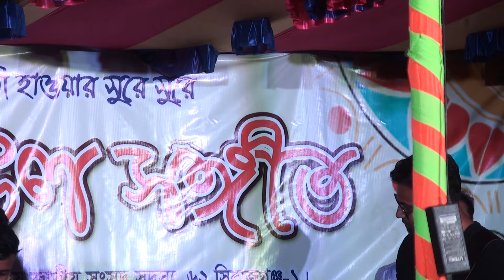সোনা বন্ধু তুই আমারে করলিরে দিওয়ানা | শিল্পী ঐশী | Sona Bondhu Tui Amare | Singer Oishi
🎧 Songs Details

Song :  Sona Bondhu Tui Amare
Singer : singer Oishi
Direcetor : Jahangir Alom
Edit : Jahangir Alom
Camera : jahangir Alom
Rel: Jui Baula Tangail

.*** THIS IS JUI BAULA TANGAIL CHANNEL **.
,JUI BAULA TANGAIL CHANNEL  একটি বাউলিয়া মিডিয়া, অনলাইন চ্যানেল। এই চ্যানেল টি বাংলাদেশের সাংস্কৃতিক মান কে এগিয়ে নিতে সর্বদা সচেষ্ট । প্রিয় দর্শক আপনাদের সহযোগিতা পেলে এই কাজ টি করা আমাদের জন্য আরো অনেক বেশী সহজ হয়ে যাবে । ভালো লাগা ভিডিও গুলো অবশ্যই শেয়ার করবেন, লাইক ও কমেন্ট করতে ভুলবেন না। অনলাইন চ্যানেল, JUI BAULA TANGAIL CHANNEL